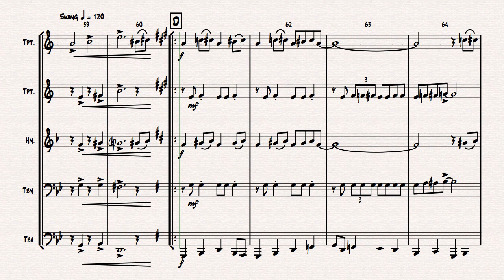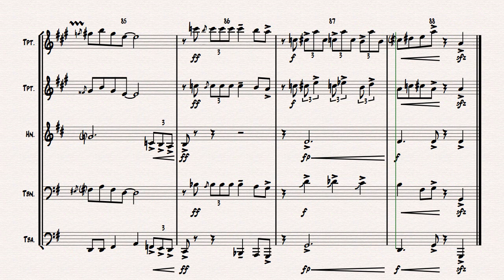St. Louis Blues - Brass Quintet